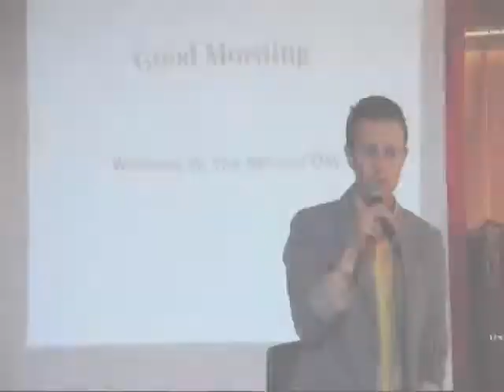Max Simon Presents - Out Of Your Mind Weekend. April 2009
Max is the founder of selfcentered, a global authority on authentic leadership, life-purpose actualization, stress management, and meditation.